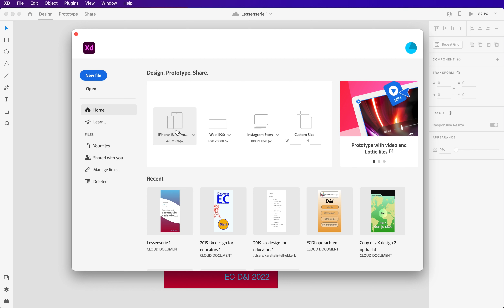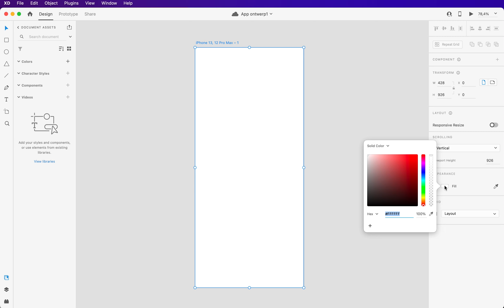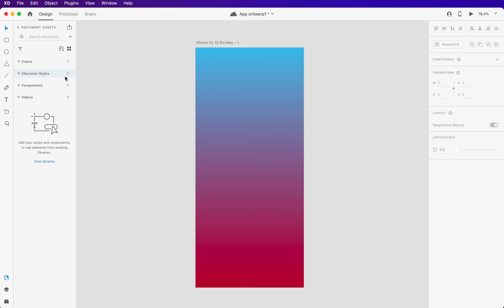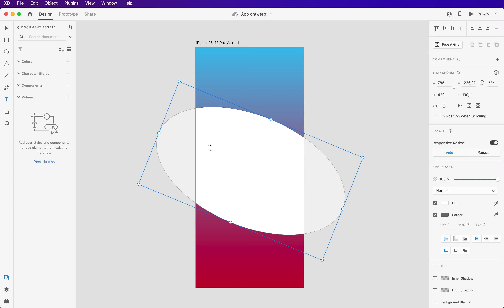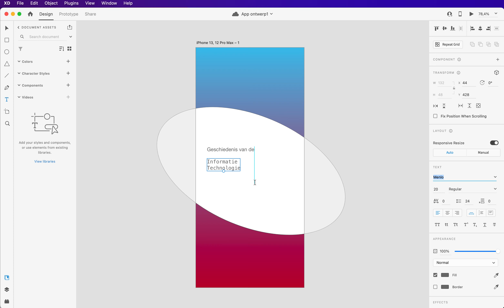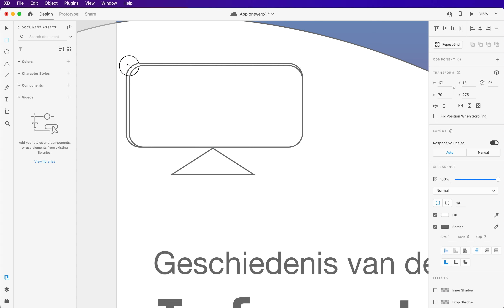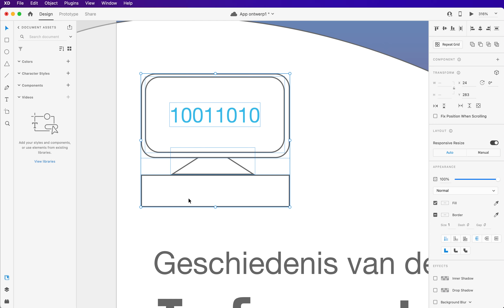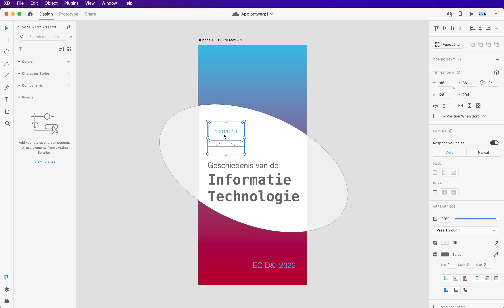App design Xd 1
Les 1 van de lessenserie over het ontwerpen van een app.